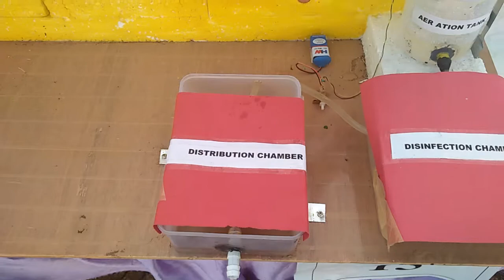DBIT || Department of Civil Engineering - Sewage Water Treatment Plant Working Model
Sewage implies the collecting of waste waters from occupied areas an conveying them to some point of disposal . The liquid waste will require treatment before they are discharge into the water body. If the sewer system is a combined sewer then it will also carry urban runoff  to the sewage treatment plant .